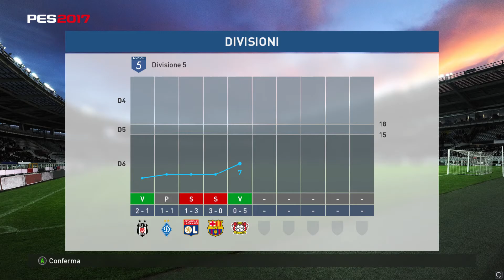Pro Evolution Soccer 2017 22 03 2017 22 12 01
ABELCM is cheater quitter